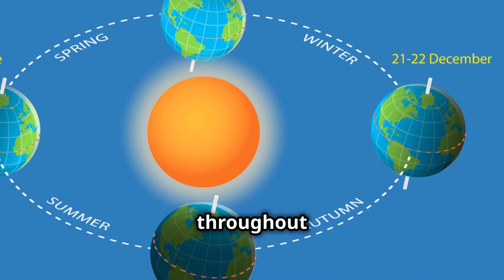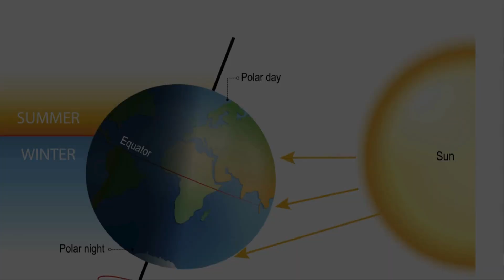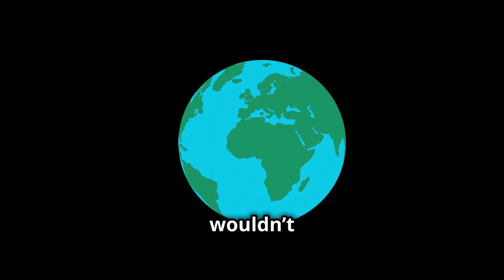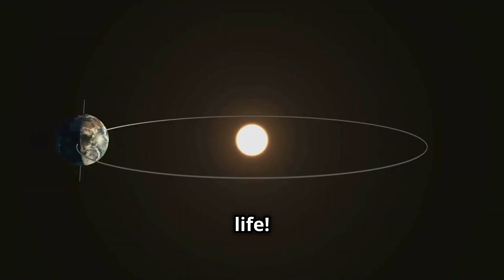The Earth's Tilt: The Reason for the Seasons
🌍🌞❄️ Hey Curious Kids! Did you know that the Earth’s tilt is the reason we have seasons? In this episode, we’ll explore how the tilt of our planet creates the changing seasons and why this simple tilt is so important for life on Earth. Stay curious, and let’s discover the reason for the season! 🚀🌐